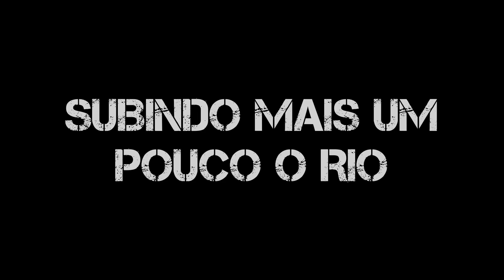Achei os peixes na Marina Del Rey + Rio Ariri no mangue de Bertioga - SP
Pescaria difícil na costeira c/ vento de mais de 20 km/h fui me abrigar no mangue e compartilhar alguns pontos bons de pesca!

Caiaque Iron Milha Náutica Motorizado
Vara 11 Lbs 6’1 Customizada Black Roots + Linha Multifilamento 22 Lbs + Leader Fluorocarbon 15 Lbs

Pra quem quiser ir pra esses pontos tb consegue entrar na água pela rampa do Caruara!